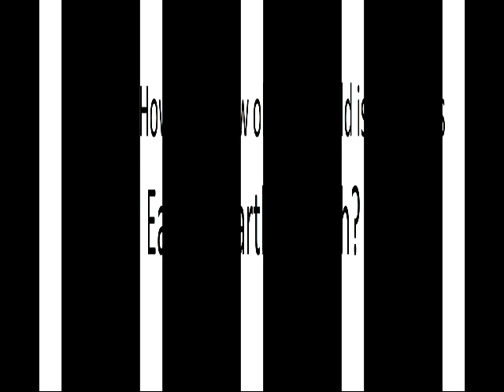How old is Earth?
Whats the age of of Earth. Earth Formation Creation. Earth Formation Stages. Crust Mantle and Core.